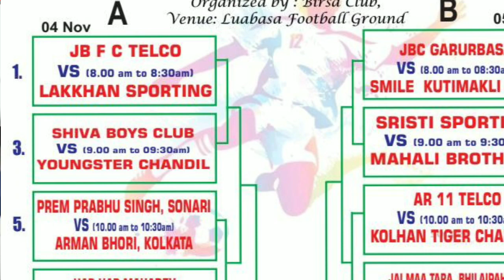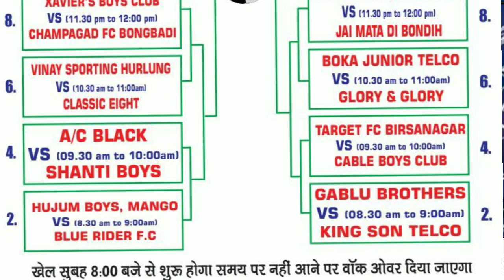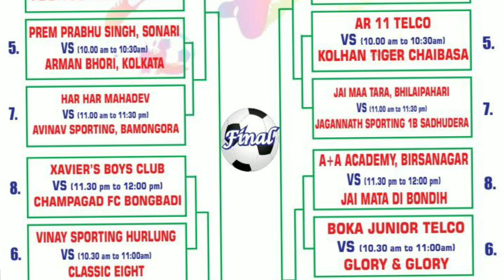बिरसा ट्रॉफी 2023 , vanue.Luabasa football ground . East singhbhum football tournament 2023.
बिरसा ट्रॉफी 2023 , vanue.Luabasa football ground . East singhbhum football tournament,  biggest tournament

Description
ess channel ke madyam se aap logo ko local area / town area me hone wale football tournament ka jankari diya jata hai vedio ke madyam se , uske sath sath state , national , international  lavel ka football and sports news ki tarah diya jata hai .
hum kosis karte hai , jitna ho pata hai utna aap logo taka pahunchaya jata hai . yeh sports related jankari social media , Google Wikipedia etc se prapt kiya jata hai .
channel ke dwara sach aur jhoot ka jimmedar nahi leta hai .
dhanyabad .